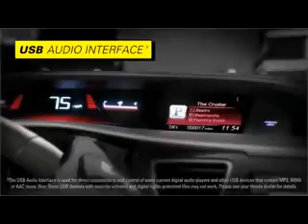2013 Honda Civic Dealer Orange, CA | 2013 Honda Civic Dealership Orange, CA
Are you in the market for a new or used vehicle? If so, you need to make your way down to Freeway Honda in Santa Ana, CA. At Freeway Honda, our trained staff will do whatever it takes to get you driving away in the car of your dreams.  Our customers continue to choose Freeway Honda, because we offer the best in pricing, selection, an customer service.